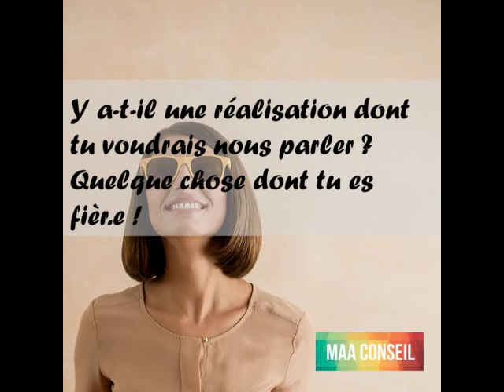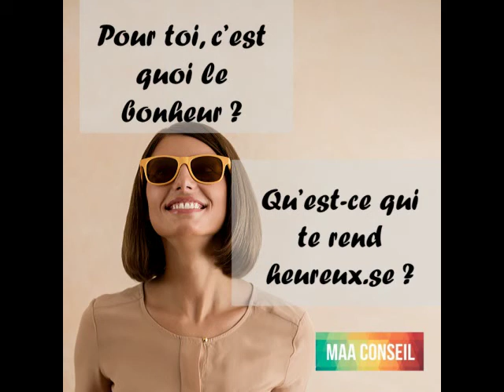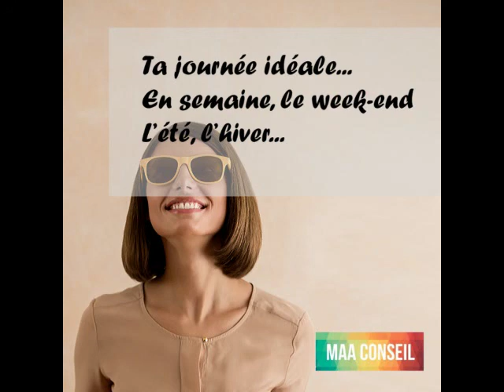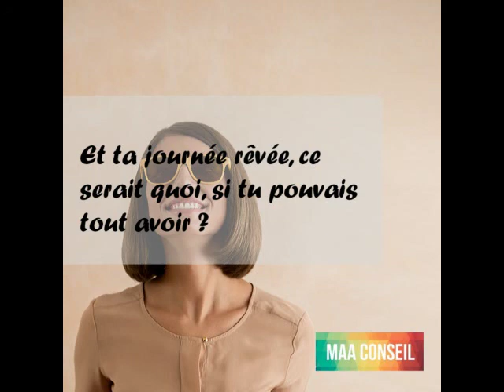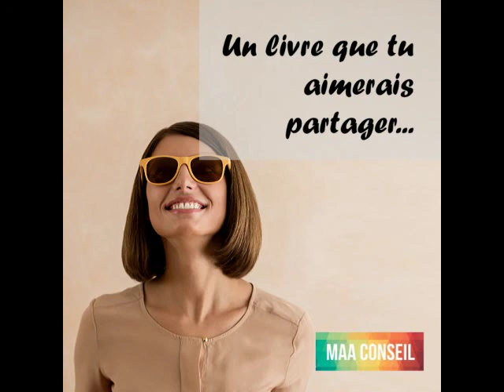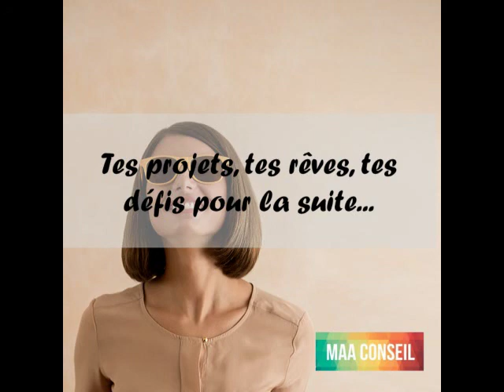Coralie Duez - Créer Recycler Coudre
Troisième épisode du podcast. Coralie Duez du blog créer-recycler-coudre.com nous parle de sa vision du bonheur qui tient dans les petits riens de la vie quotidienne.

N'oubliez pas que vous pouvez recevoir gratuitement mon livret de 44 stratégies pour prendre mieux soin de vous en vous inscrivant